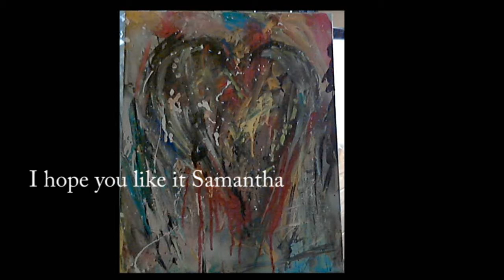Abstract heart painting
I was inspired by a beautiful girl to do this.